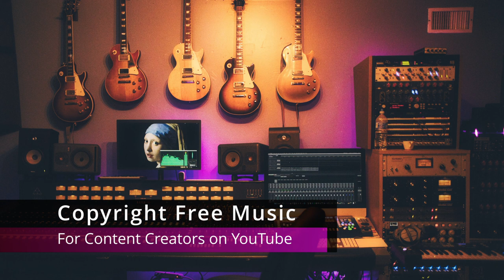Crazy Patrick Patrikios